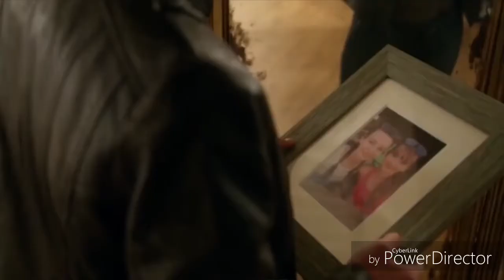Supergirl - That's My Girl